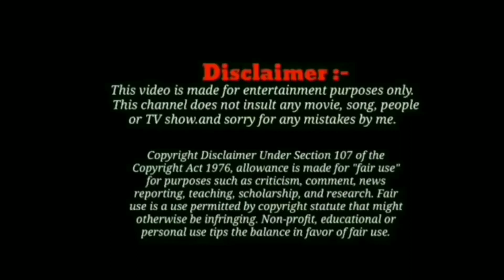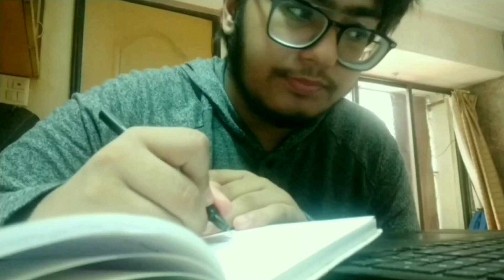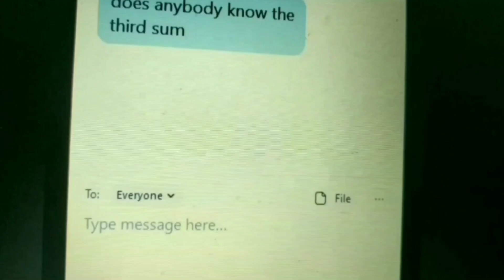STUDENTS IN ONLINE CLASS|| COMEDY HUNT ep3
THIS IS EP3 OF COMEDY HUNT. IT IS BASED ON THE TYPES OF STUDENTS THAT WE FIND WHILE WE ARE ATTENDING AN ONLINE CLASS
IF YOU LIKE THE VIDEO THEN LIKE IT, COMMENT DOWN HOW I CAN IMPROVE.

VIDEO TEAM-
DWIJ SAYANI
DARSH RUPARELIA
MEET GANDHI
HARSH SHAH.

 VIDEO EDITOR I USE  KINEMASTER ,INSHOT PHOTO EDITING- PicsArt
_________________Disclaimer__________________
THANK YOU